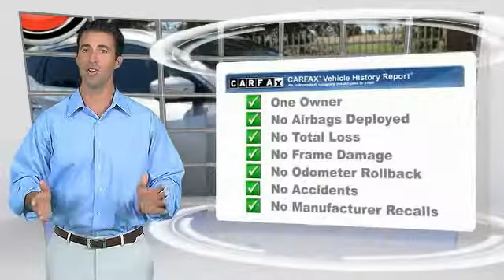2015 Nissan Murano Mesa AZ P7974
6343 E. Test Drive

CARFAX One-Owner. Clean CARFAX. Brilliant Silver Metallic 2015 Nissan Murano SL FWD CVT with Xtronic 3.5L V6 DOHC CVT with Xtronic, ABS brakes, Alloy wheels, Compass, Electronic Stability Control, Front dual zone A/C, Heated door mirrors, Heated Front Bucket Seats, Heated front seats, Illuminated entry, Low tire pressure warning, Navigation System, Power Liftgate, Remote keyless entry, Traction control.  Recent Arrival! 28/21 Highway/City MPG  Awards:     2015 IIHS Top Safety Pick  Stop by CardinaleWay Mazda Mesa today! Reviews:      Spacious and upscale interior; comfortable seats; nice balance of power and fuel economy; pleasant ride. Source: Edmunds     Inspired by the future of aerospace, the redesigned 2015 Murano s striking aerodynamic body looks as though it was shaped by the wind. Boomerang shaped headlights integrate with the aerodynamic profile. Available high-efficiency LED headlamps create a light pattern that replicates natural daylight. An available power panoramic moonroof reaches over both rows of seats for all to enjoy the ride. Inside you will appreciate the front and rear outboard Zero Gravity Seats, inspired by space-age technology they help take pressure off the lower back and reduce fatigue. Rear passengers can recline and activate their own available heated seats. Passengers in the rear seat can also enjoy a USB connection port with smartphone interface. In addition to warming up, the front seats also cool down. Whether it s a hot day or a cool night, the cabin can be waiting for you thanks to the Remote Engine Start System with Intelligent Climate Control. A quick pull of two releases folds the 60/40-split second-row flat, giving you a maximum of 69.9 cubic feet of cargo space and the available power-return seats allow you to restore seat positions with the touch of a button. An available 11-speaker Bose audio system adds soundtrack to your commute while NissanConnect with Navigation keeps you connected to the world. The 3.5L V6 is able to produce 260hp at an efficient 28MPG on the highway. The drivetrain comes with either standard front-wheel drive or the available intuitive AWD which reacts not just to changing conditions, but changing needs including cruising vs. cornering, or dry vs. wet roads. Available safety features include blind sport warning, moving object detection, Intelligent Cruise Control, and Predictive Forward Collision Warning. Source: The Manufacturer Summary  Vehicle price and availability are subject to change without notice.